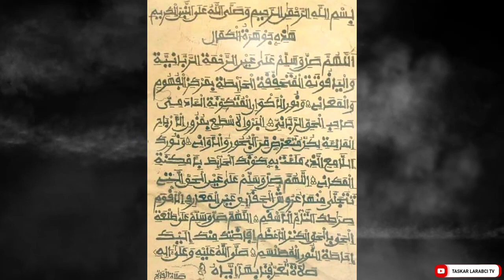SIRRIN SAMUN KUDI DOMIN YIN HIDIMAR SALLAH MUJARRABI NE